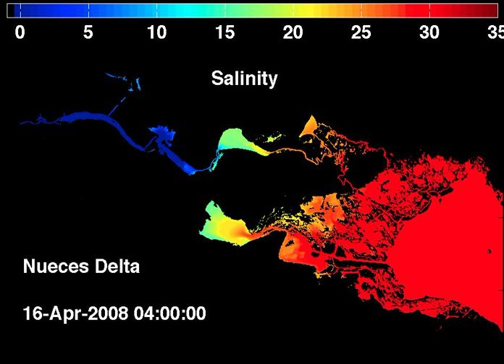Salinity: Nueces Delta April 2008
DESCRIPTION: Salinity for April 2008 with 3 pumps operating in Rincon Pipeline.
MODEL: uncalibrated PC2. Simulation date: 2011 05.
FILE: Salinity_200804_3pump.avi
ACKNOWLEDGMENTS:
 - Model developed by Ben.R. Hodges at the University of Texas at Austin, Center for Research in Water Resources.
 - Nueces Delta analysis by Andrea J. Ryan.
 - Bathymetry data courtesy of CCBEP and LiDAR data processed by J. Gibeaut, Texas A&M Corpus Christi.
 - Model forcing data provided Nueces River Authority, TCOON, NOAA, CBBEP, USGS.
 - Funding provided by Coastal Bend and Bays Estuary Program, City of Corpus Christi, US Army Corps of Engineers, National Science Foundation.